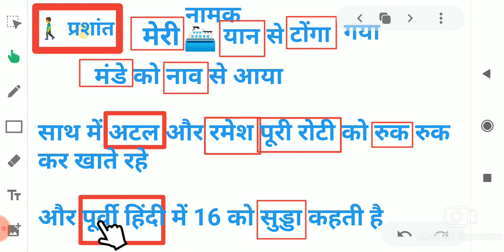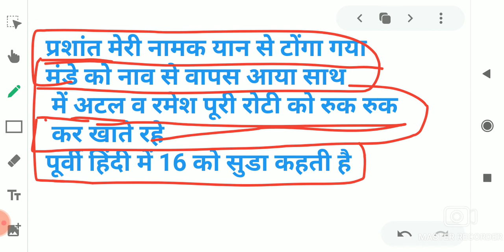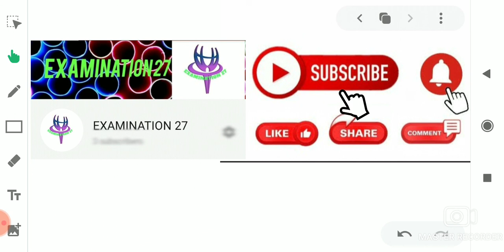महत्वपूर्ण महासागरीय गर्त Important ocean trough tricks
महत्वपूर्ण्ण्ण्ण्ण्ण महासागरीय तो को हल करने की ट्रिक्स
Important ocean trough

Examination 27 This is an important step for the student, through this channel you will know how to solve maths and reasoning in easy ways, we will solve the questions easily in this channel.
EXAMINATION 27 for
SSC exam
Railway exam
Bank exam
Police exam
Railway NTPC
Tricky maths
Bast on maths
Bast maths in hindi